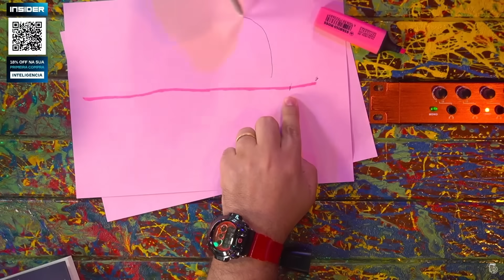COMO REALMENTE SERÁ o APOCALIPSE? - JAN VAL ELLAM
JAN VAL ELLAM é escritor. Seus livros falam dos pontos de convergência entre o pensamento cristão, a doutrina de Allan Kardec e pesquisas relacionadas à ufologia. E mais uma vez o Vilela vai tentar estabelecer contato com seu planeta natal.

A melhor escolha é sempre Insider, acesse o link e ganhe um desconto especial

CAIXA POSTAL
Caixa Postal: 81969
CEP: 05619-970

EDIÇÃO: Yasmin, Gabriel e Israel
PRODUÇÃO: Rogério Vilela
ROTEIRO: Fabio Mantoanelli